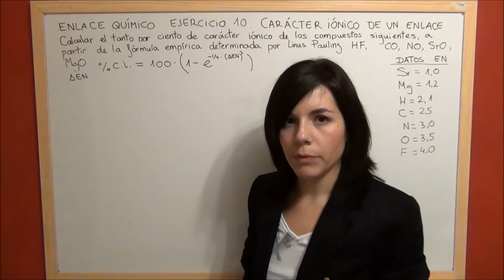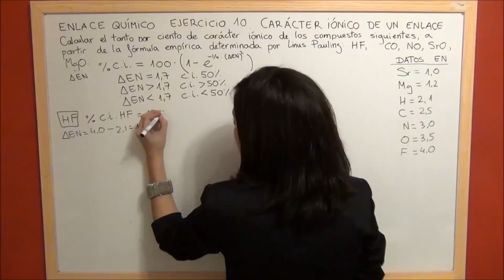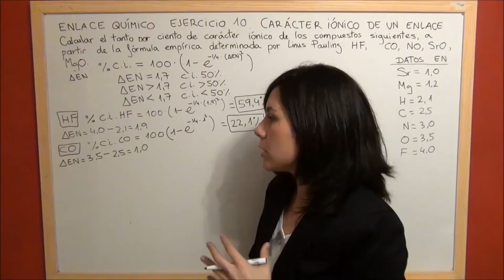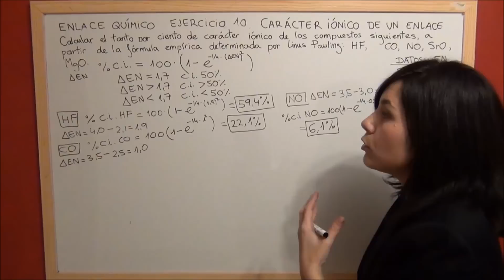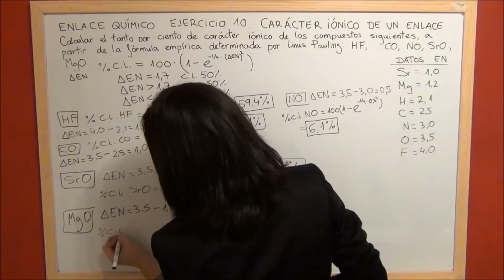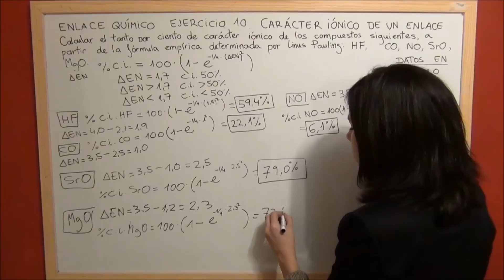QUIMICA Enlace Ejercicio 10 Cálculo del carácter iónico por diferencia de electronegatividad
En este ejercicio calcularemos el porcentaje de carácter iónico de algunos compuestos a partir de la electronegatividad de los átomos que forman el enlace, utilizando para ello la relación matemática empírica que propuso Linus Pauling, es decir:

% carácter iónico = 100·[1-e^((-1/4)·(ΔEN)^2)]

Según esta fórmula, el compuesto que presentará un valor de carácter iónico del 50%, será aquel cuya diferencia de electronegatividades sea 1,7.